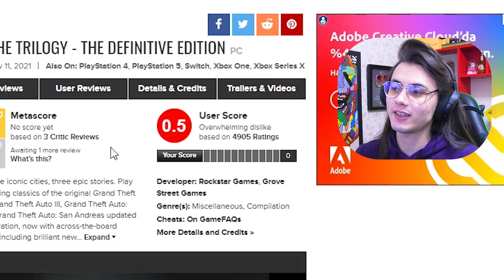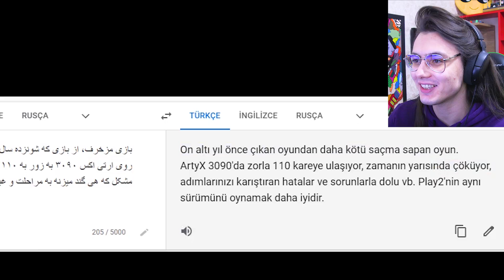2021 'İN EN BÜYÜK REZİLLİĞİ...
Ben Enes Avcı , 2021 yılının en büyük rezilliği olabilecek potansiyele sahip oyun ile karşınızdayız gta trilogy gta 3 gta vice city ve gta san andreas oyunlarının yeni versiyonları olan bu 3 oyunda çıkan komik buglara oyun hatalarına baktık tepki verdik , güzel değişik ve komik bir video oldu , beğenmeyi unutmayın , iyi seyirler :)

Merhaba Ben Enes Avcı , Yön Tuşu Oyun Kanalı adında bir Youtube Türkiye 'de Kanalım var. Bu kanalda oyun , gaming , popüler , komik , trend , eğlence , eğlenceli , parodi , mobil oyun , mobil oyunlar , trendler , komedi , vlog , komik montaj ve tepki tarzında videolar var. Bu videoları sadece YÖN TUŞU AİLESİ için değil herkes için yapıyorum. Yani bu videolardan herhangi birisini izlediğinizde , sizde YÖN TUŞU AİLESİNDEN sayılırsınız.